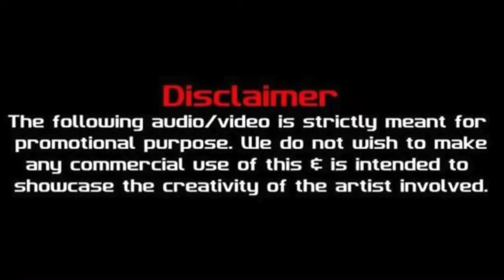BUM BUM I رايحين نسهر I Dj Pulse Remix I Mohamed Ramadan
Mohamed Ramadan - BUM BUM REMIX  رايحين نسهر

English lyrics:

My Bro Just Called Me, Said Let’s Go

We’re Going Out

He Passed Me a Drink, I said, “Dude, No!

I Do Not Drink”

I Ordered Some Juice,

Since I Don’t Drink.

It Was No Juice.

I Think I’m Drinking...

I'm Seeing Birds and They're Singing,

And My Head is Going

Hey Guys, I Can’t Find My Phone!

Hey Guys, Could You Bring it,

I hear Its Tone!

Hey Guys, The Ninja Turtles Just Called me Up

Hey Guys, I Think I Got Hammered...

Sober Me Up.

Ehm, A Lighter

Someone,
Pass Me That Lighter!

A Lighter!

Could Someone, Pass Me That Lighter!

Hey Guys, Someone Turn This Music Down

Can’t See!

Can’t See My Watch Because of the Sound!

Can’t Feel My Head

My Face is Red

I’m Dripping Sweat

So, I'm Gonna Head

And Roll My Sleeves

My Legs Are Shaking, Shaking!

My Body is Aching, Aching!

Suddenly, My Heart Began Beating!

Beating Like

Was Just There, Minding My Business

Hey guys!

I Just Saw a Couple of Those Aliens.

My Lids

My Lids Are Low, Not Feeling Woke.

And My Head

Full of Smoke, Like World War

Going

0 bum bum tam tam,
1 bum 2 bum 3 boom,
3 idiots bum bum bole,
bum bum bole 3d song,
tiles 3 bum bum tam tam,
bum chiki bum golmaal 3,
3d song bum bum tam tam,
bum bum bole song 3,
dark souls 3 bum bum,
3 bum bum tam tam,
5 minute crafts bum bum,